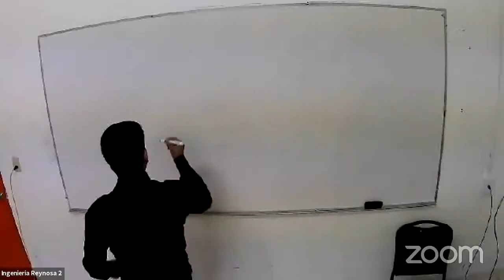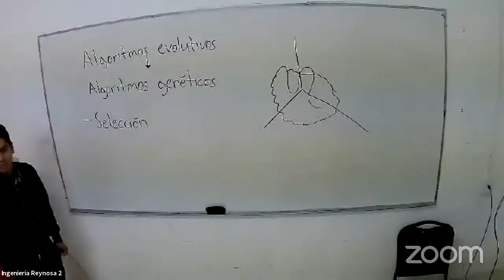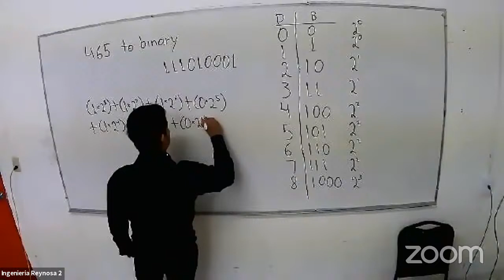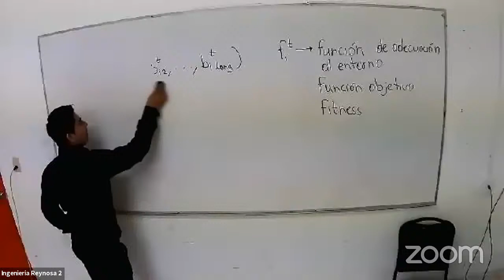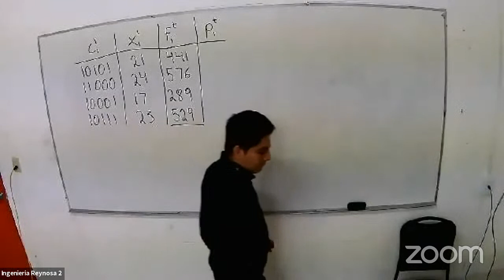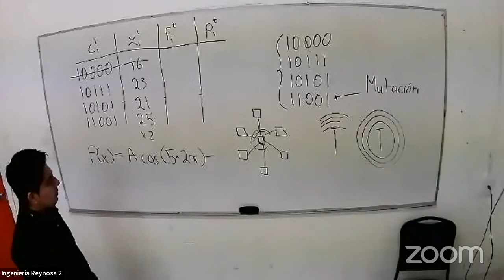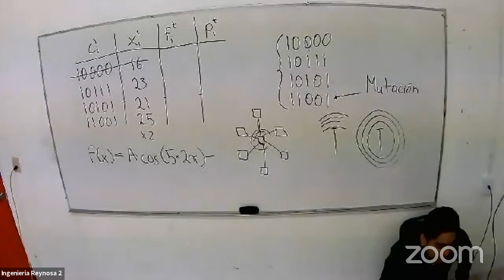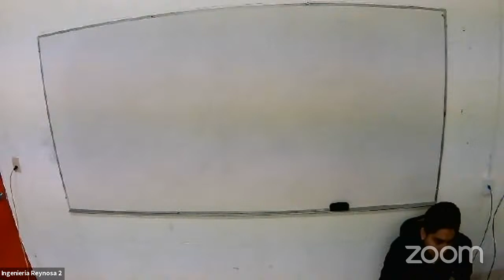7ºIM-INTELIGENCIA ARTIFICIAL 15:30HRS-MTRO.CARLOS ALBERTO ANGUIANO